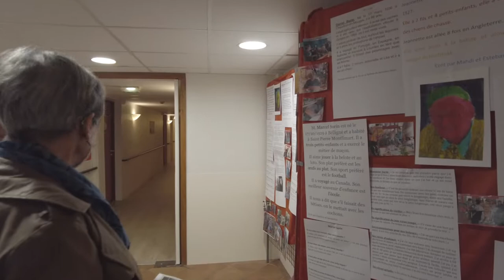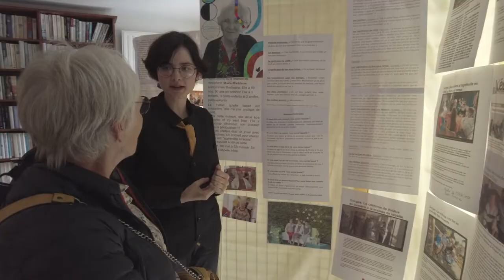Tous Artistes : le final au Bon Vieux Temps avec le lycée Charles Péguy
Le projet Tous artistes, , c’est l’envie de mettre les résidents dans la lumière, de montrer qui ils sont en dehors de leur vieillesse et de leur pathologie, de les valoriser dans leur potentialité plus que dans leurs limites dixit le Bon Vieux Temps de Gorges. Concrètement portrait photo des résident et pièce de théâtre au Bon Vieux Temps bien entendu.